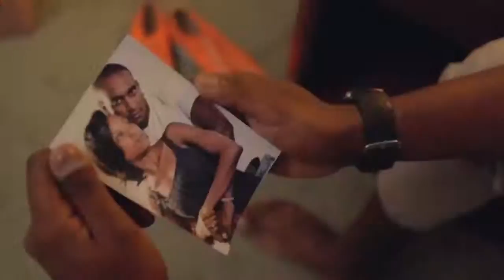MOG - Money Money (Official HD Video)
Artist- MOG
Produced by-Homeboys/Dilly
Directed by- Ogopa Video
Badilisha Mtaa Music